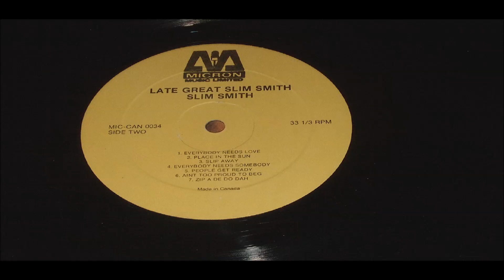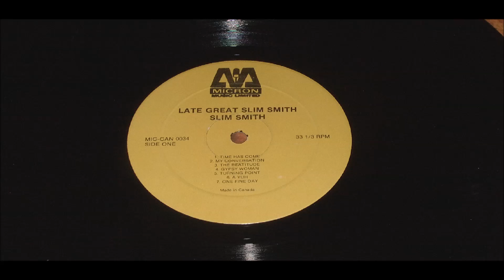SLIM SMITH PLACE IN THE SUN LABEL MICRO